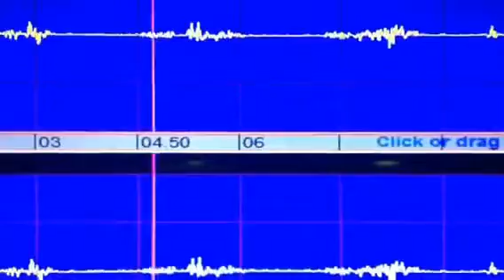God Loves You Reversed = We Shall Die BOI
If you want to get out of the flat earth matrix alive you need to place your Blood Over Intent
If you know other languages help by posting this good news information translated to the people

Type 'blood over intent' into your Youtube Search Engine, refine search to 'today'
and see all your brethren spilling up their blood over intent to be bringing forth
Heaven on Earth and releasing all from bondage.